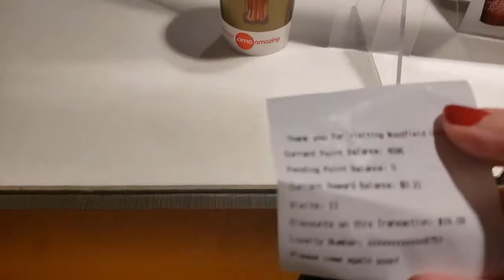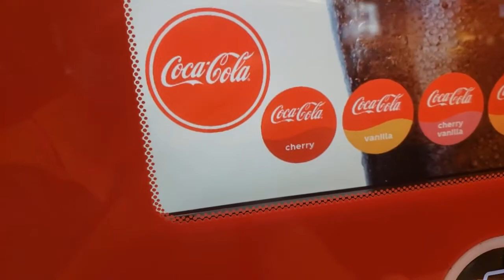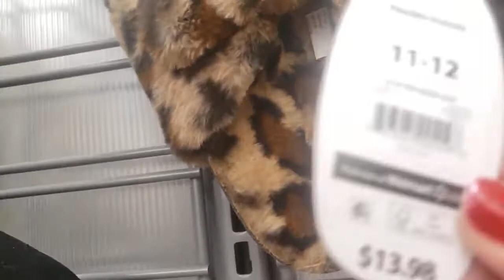A DAY IN MY LIFE//A MOVIE/POPCORN/SHOPPING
We are going to the movies ! So exciting to return to the Cinema.
In-depth behind the scenes footage.
Finishing up with a lil shopping from Walmart !

XO TERESE

Leopard Slipppers

Avia Gym Shoes

Pumpkin Spice Candle

Warm Leaves Candle

Halloween Shirts

BRAND NEW ITEMS FROM THE DOLLAR TREE//TASTE TESTING //BRAND NAMES

UCx55aRCZ6NheYl6BuKUcx0A
FOOD PRINCESS

Get Upside App for free gas !
Use my code TERESE6273 for an addn'l 20c per gallon !
Download the Free On My Way App & earn $$$cash by not using your phone while driving !!!

HOW TO GROW YOUR EYEBROWS
This really works😉 Full 10 Week Review👀

Entertainment